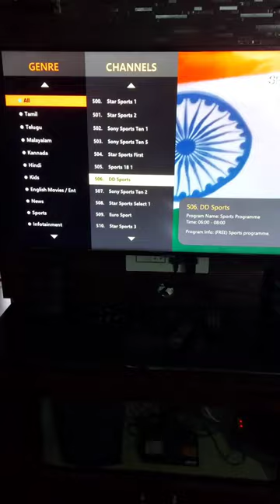DD Sports Channel Number in Sun Direct DTH ? India vs New Zealand Live Cricket in Sun direct